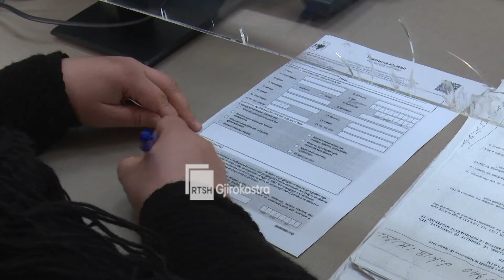DSHTRR Sarande, 3 mije mjete debitor